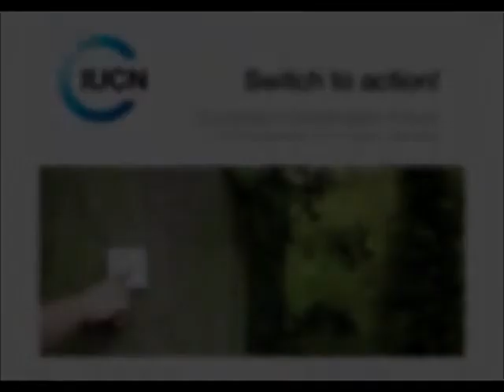Interview with Barbel Vogel at IUCN European Conservation Forum 2011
Barbel Vogel is the Chair of the German Speleological Federation and she is a Member of IUCN World Commission on Protected Areas. The interview took place during the European Conservation Forum 2011